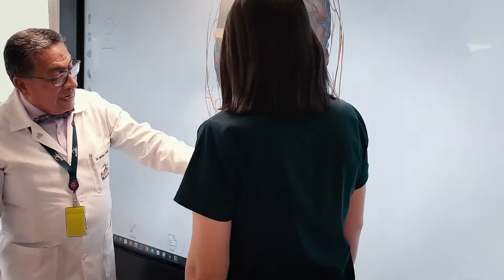¡Estudia Medicina en la UDLA!